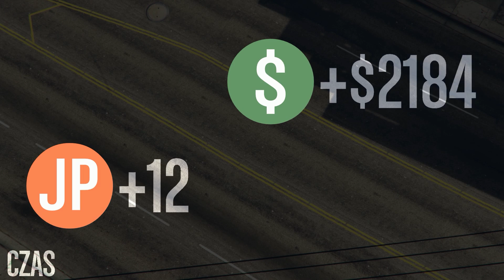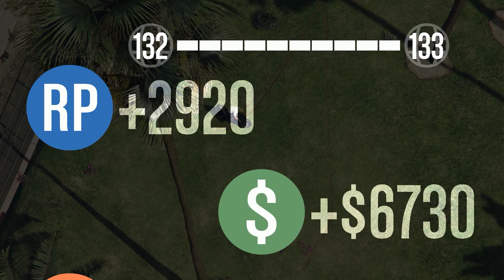Hogaty i EKIPA - "Niedzielne Granie" w GTA 5 Online # 51 "WASZE MAPKI STUNTERSKIE ( ͡° ͜ʖ ͡°)"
Dzisiaj wraz z Cesarem, ŚnieżnymWilkiem oraz Yaskim rozegraliśmy 5 mapek od jednego z członków nasz Ekipy, a mianowicie Cesara0000PL!  Odcinek typowo luźny, by wraz z Ekipą wykonać przydzielone planowane mapki oraz przetrwać starcie z przeciwnikami! Dużo śmiechu, zniszczenia, failowania, a wszystko to ze świetnymi członkami ekipy! :D